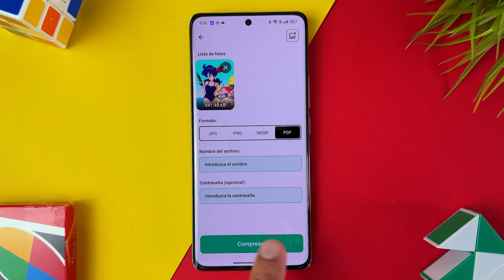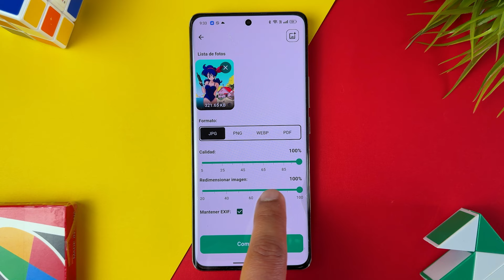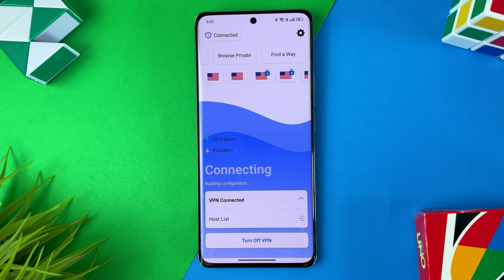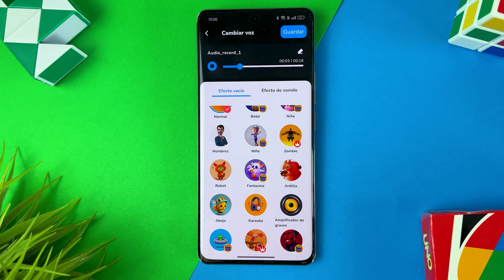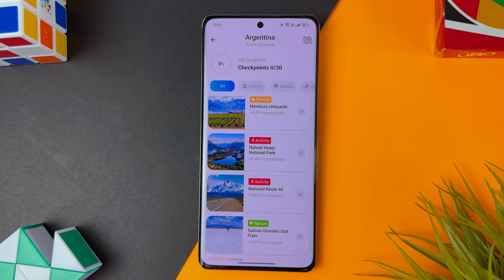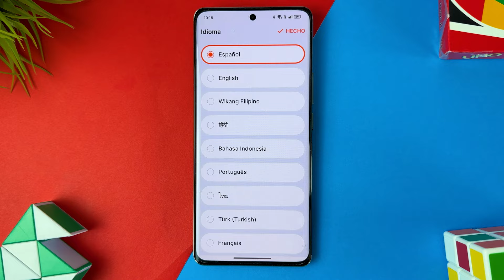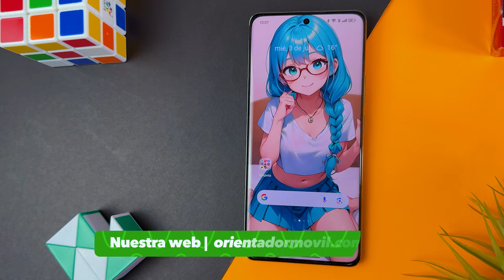😯 TOP de Aplicaciones NUEVAS para ANDROID! ✈️ [NEW APPS]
Descubre aplicaciones pro que no sabías que existían en este top de apps.

📍00:00 Intro
📍00:34 Image Converter
📍01:16 Video Downloader
📍01:55 Liberty Proxy
📍02:35 Voice Changer
📍03:09 3310 Launcher
📍03:52 Voyager
📍04:25 USB Camera App
📍05:13 Aplaudir para Encontrar
📍06:00 Final